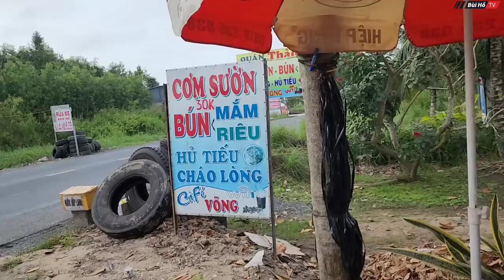Bí mật Chuyến xe về Cà Mau của ông cụ nhặt ve chai gần 40 năm bỏ nhà ra đi | Bùi Hồ TV